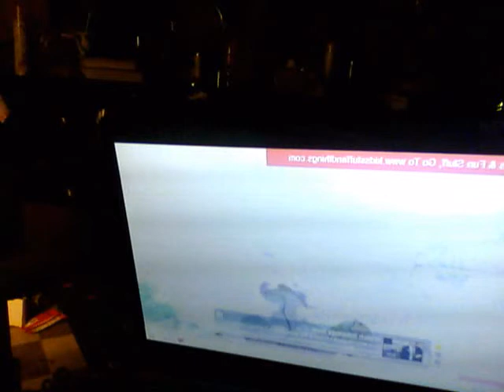with the best friend